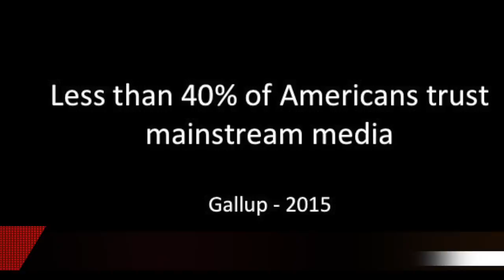TrueChat Promo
This video is about TrueChat Inc